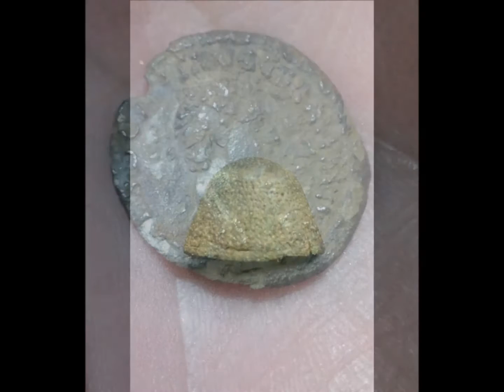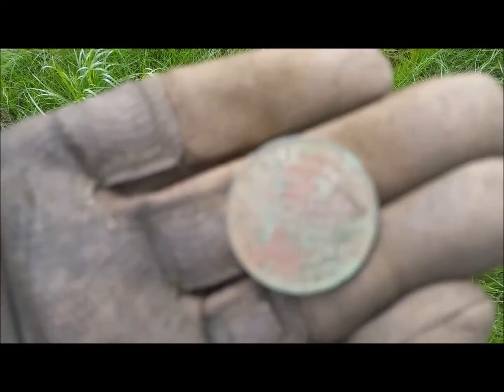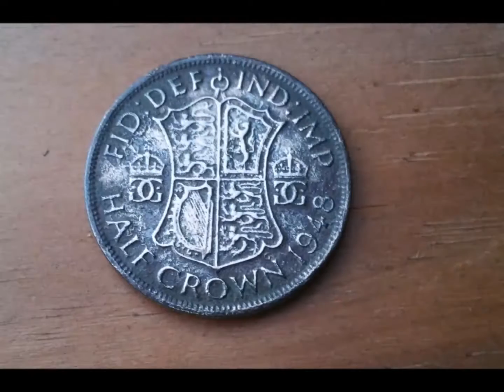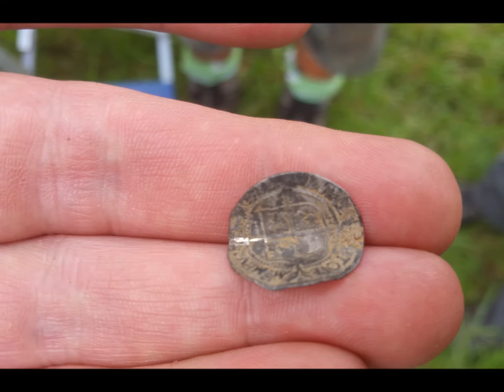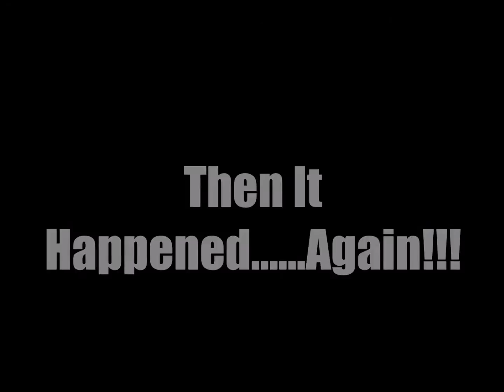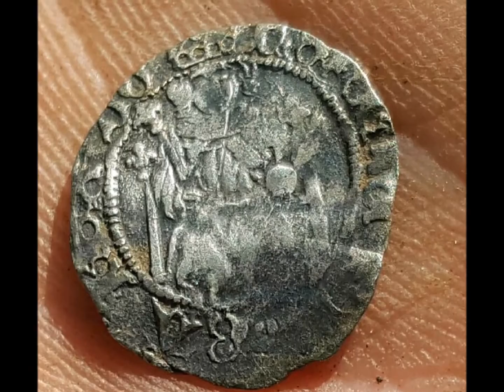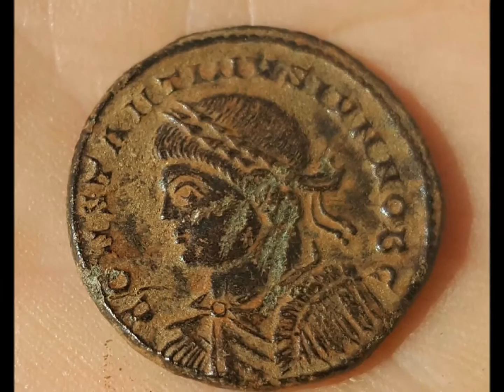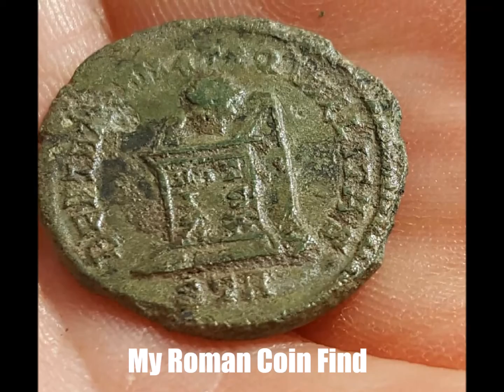Two Club Digs - Double Gold & Roman Finds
What can I say, but just watch this unfold, amazing digs, best I have been on for a long time, and great to be part of it. I wish I videoed the Roman Dig, but still great to see. Enjoy!

Detector: XP Deus
Pin pointer: Xpointer Wader
Camera: Campark Action Camera

Raising Money to people who need support and help now